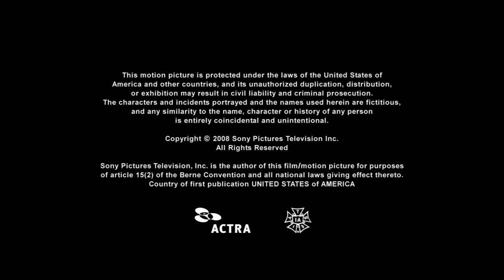Peace Out Productions/Von Zerneck-Sertner Films/Nomadic Pictures (2008)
Source: The end of Flirting With Forty capped from Amazon.